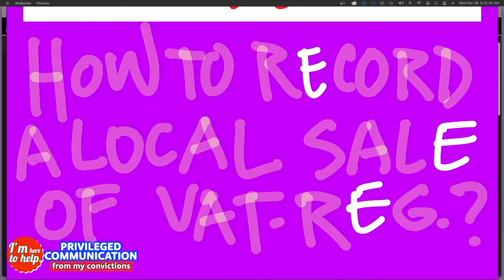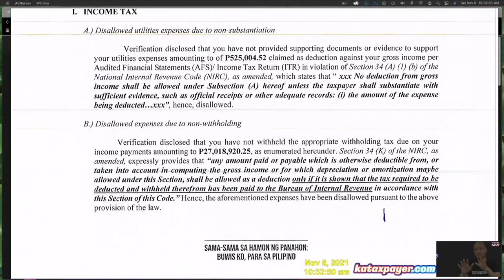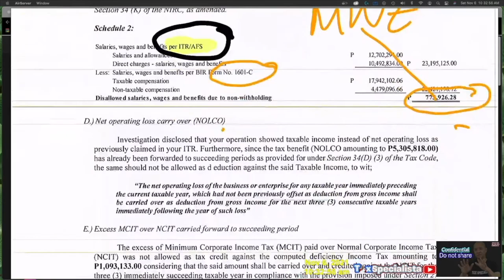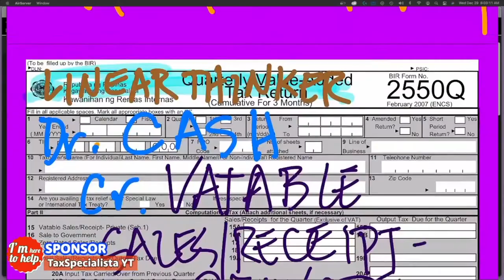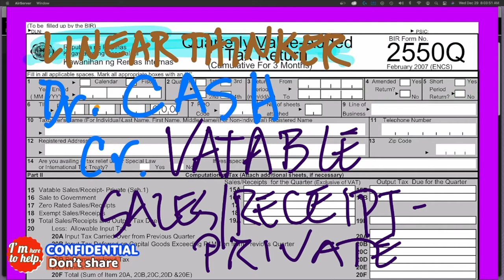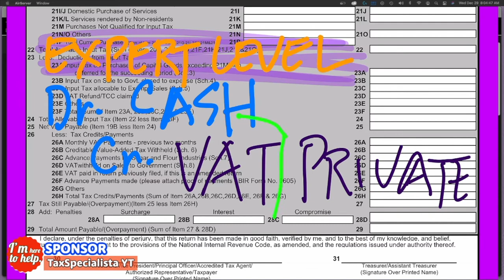2022 How to record a local sale of VAT reg bookkeeping taxation accounting chart of accounts phils